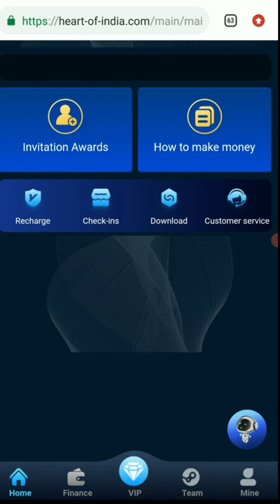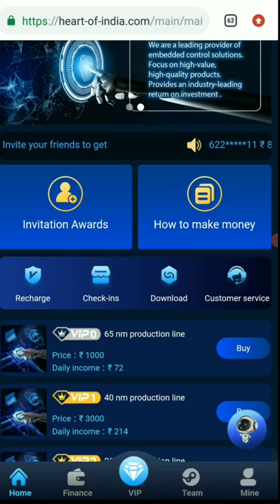🤑Today New Campaign Loot Offer 57₹+57₹+57₹ Instant Paytm Cash || Tasks💰Campaign BUG|| New Paytm app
quote paytm
2 paytm accounts
2 paytm in one phone
2 paytm account kyc
loot paytm cash
loot paytm
loot paytm gold
3 patti paytm cash 2021
50 rs paytm loot
5 rs paytm cash
bp paytm
e paytm
e-campaign
1 paytm cashback points equal to
1 paytm first points equal to
2 paytm accounts
2 paytm in one phone
20 paytm cash
paytm 7 pe 700 cashback offer
paytm 9apps